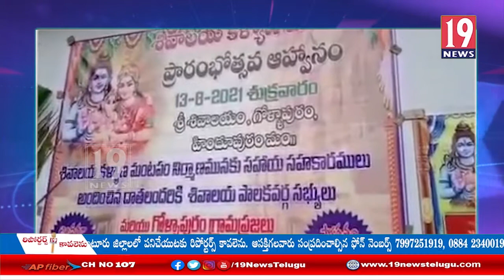గోళ్ళాపురం గ్రామంలో దాతల సహకారంతో ఏర్పాటు చేసుకున్న నూతన శివాలయ మండపం ప్రారంభం